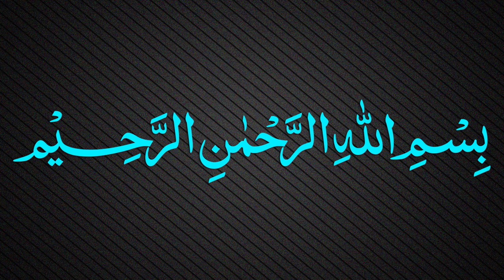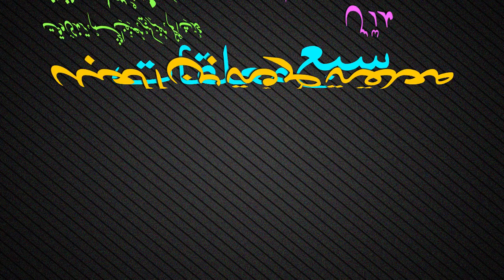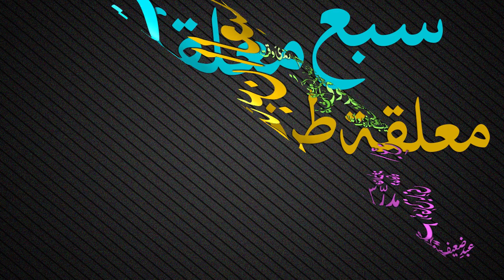Muallaqat Dars - 042 - معلقة طرفة بن العبد - Maulana Muhammad Zuhair Ruhani Bazi - 01/02/2018